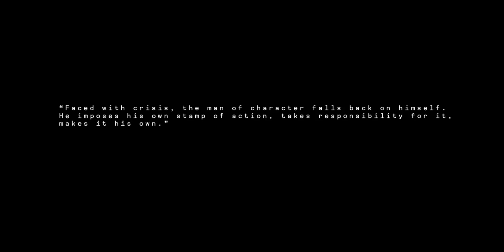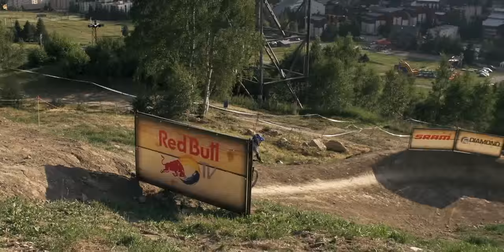Steps to the Top - Brandon Semenuk | L2A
Brandon Semenuk at the Crankworx L2A slopestyle.